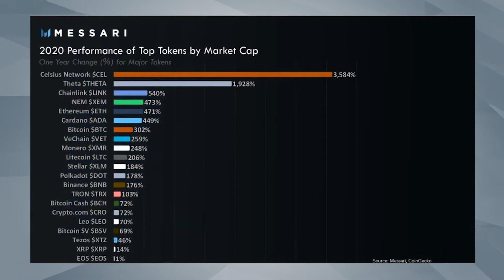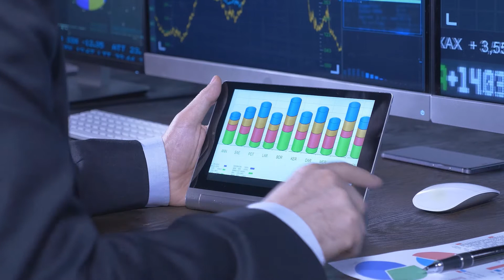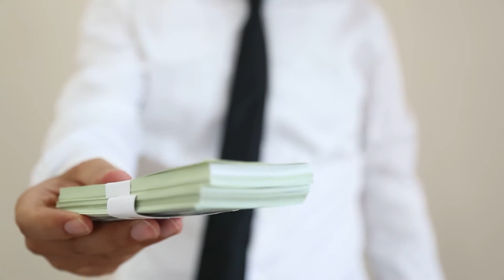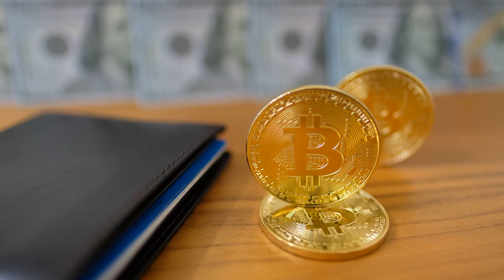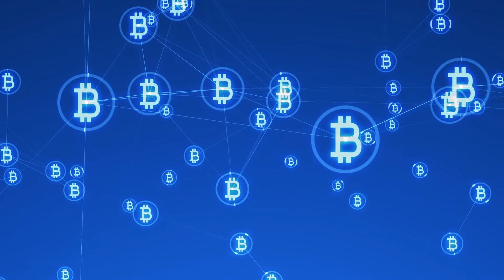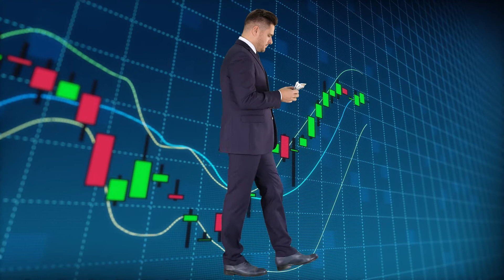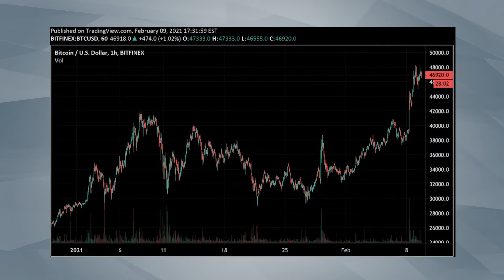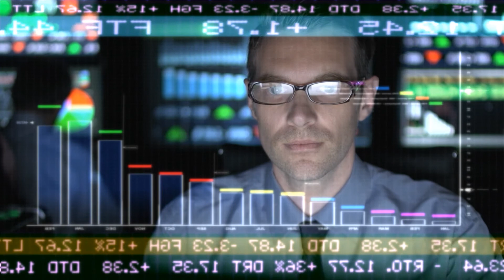Elon Musk Supports Bitcoin , Now Gold ? Secret Tesla’s Filings Revealed | Alex Mashinsky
Tesla has stated in its latest annual report that the company has updated its investment policy to now include bitcoin, gold, and “other assets” as possible investments.

 Alex Mashinsky, CEO of Celsius Network said Bitcoin Price Rise won't effect Gold Prices.

0:00​ - Tesla and Gold
9:13​ -  Can You  Buy Tesla cars with Bitcoin ?
15:41​- Market impact from Tesla's investment policy
17:55​ - Bitcoin Price forecast